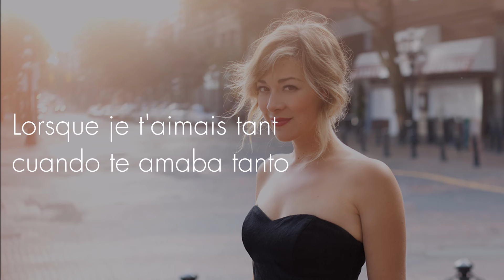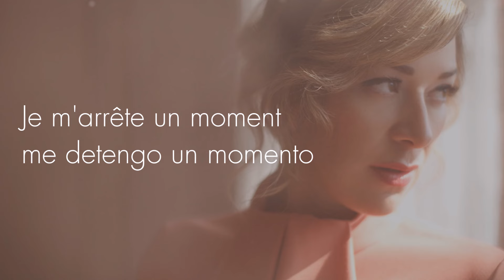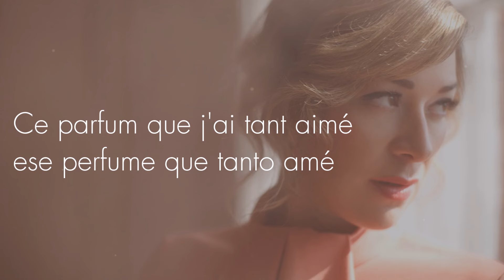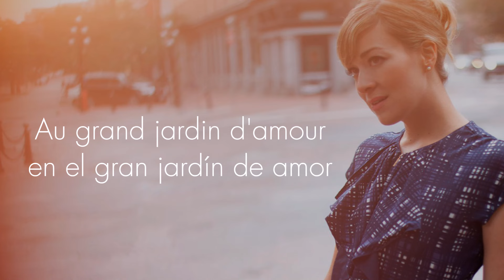petite fleur-jill barber sub español